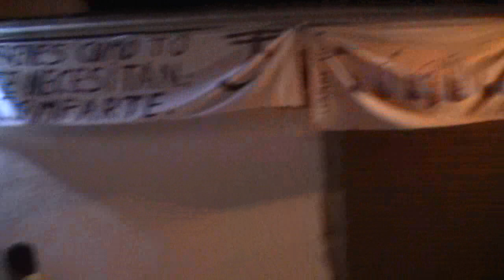Vela de San Bartolome 2014(I). Dos Torres(Córdoba)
San Bartolome, tiene ermita propia, el día 24 de Agosto, celebra su Festividad, con procesión, por las Calles, Hospital, Salud y San Bartoleme...por la noche hay su Vela, con Tasca y Tombola de Manos Unidas, y puestos de dulces, de madres y alumnos de Pro viaje fin de curso...y puestos de turrón...Amenizada por el Grupo "Nostalgia"...